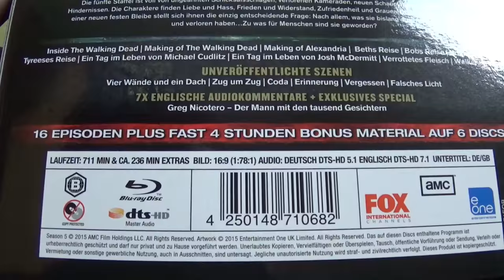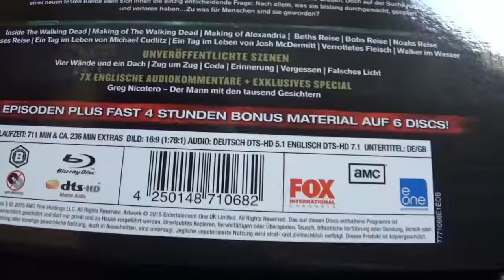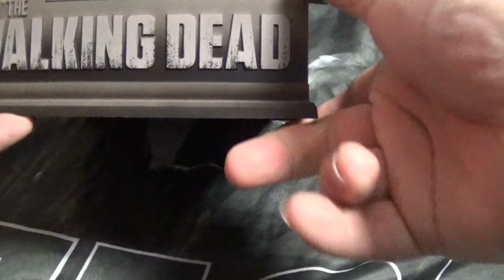The Walking Dead - Staffel 5 Asphalt Walker Edition Unboxing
Überleben! Die Gruppe rund um Rick (A. Lincoln) sitzt fest, seitdem die Falle im Terminus zuschlug. Der Anführer im Terminus, Gareth (A. West), hat noch einiges mit Rick und seinen Leuten vor - nur was? Doch die Gruppe sorgt sich nicht nur um sich selbst. Was ist mit Judith passiert? Lebt Beth (E. Kinney) noch?
Und wenn sie entkommen sollten, was dann? Ist Washington D.C. ein lohnendes Ziel, oder wird alles noch schlimmer? Sicher ist nur eines: alles hat seinen Preis, auch das eigene Überleben ...

Blu-ray Features

Making of The Walking Dead (HD; ca. 70 min.)
Unveröffentlichte Szenen (HD; ca. 16 min.)
Inside The Walking Dead (HD; ca. 80 min.)
Making of Alexandria (HD; ca. 10 min.)
Beths Reise (HD; ca. 5 min.)
Bobs Reise (HD; ca. 5 min.)
Noahs Reise (HD; ca. 5 min.)
Tyreeses Reise (HD; ca. 7 min.)
Ein Tag im Leben von Michael Cudlitz (HD; ca. 8 min.)
Ein Tag im Leben von Josh McDermitt (HD; ca. 8 min.)
Verrottetes Fleisch (HD; ca. 5 min.)
Greg Nicotero - Der Mann mit den tausend Gesichtern (HD; ca. 29 min.)